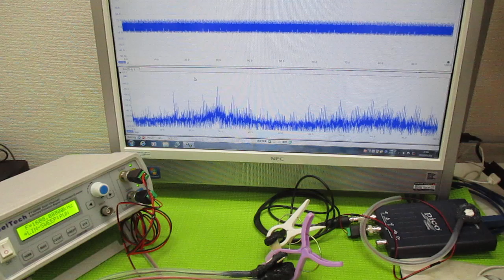メガヘルツの超音波発振制御プローブ ultrasonic-labo